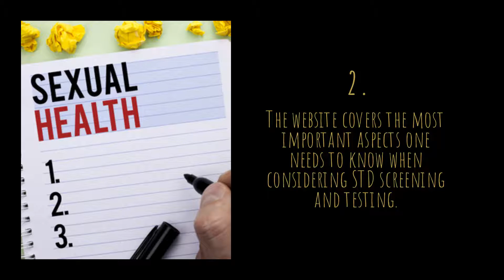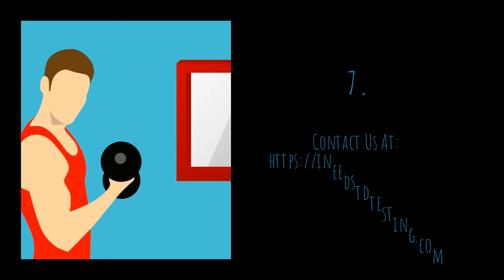Get The Best STD Screening And Testing For Men And Women In Cleveland OH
STD Testing in Cleveland, OH can be confidential